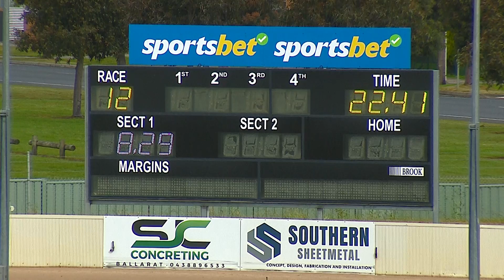BAL SUN 27 NOV 22 R12